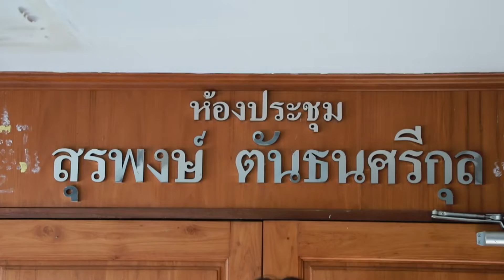นายแพทย์สาธารณสุขจังหวัดกาญจนบุรีเผยแผนการดูแลสุขภาพและป้องกันโรคโควิด 19